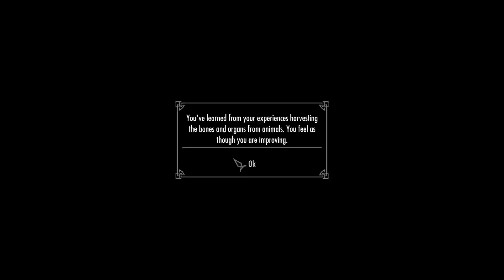Elder Scrolls V Skyrim (Let's Play) - ES5:Sky.Ep13: Garthak Dies from Intestinal Bleeding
When you eat stale troll meat, you roll the dice. Sometimes, they come up bloody stool and vomit.

The Elder Scrolls series is well-known and loved, and the fifth installment set in Skyrim is more immersive and engaging than ever. Phwop and Lethe have the game modded-up for a whole new experience!

I like to think about what lies behind the world of a game: what is the universe in which these events take place like? That's the stuff I want to think about and talk about as I play.